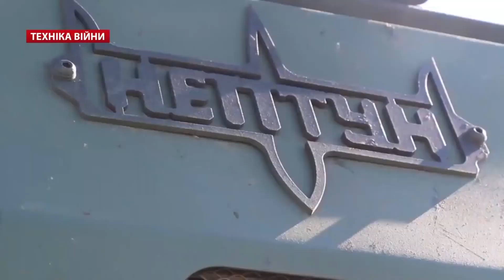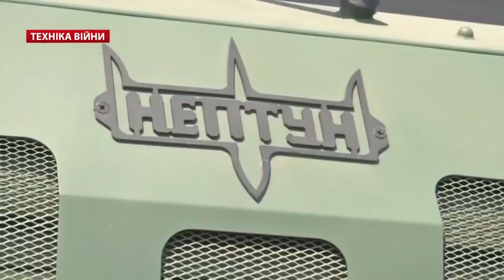Coastal Defense System | Vital Asset For Naval Deterrence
Combatant ship is not the only tools that can lead to a stronger naval deterrence. There is another asset that can strengthen Indonesian naval capability in Indo-Pacific region. And that is the mobile coastal defense system.
How can it play a part for Indonesian naval deterrence? And what will be the best coastal defense system for Indonesian Navy? Let's find out in today's video!

TIMESTAMP:
0:00 Intro
0:49 Indonesia Geography Challenges
2:07 Problems
2:33 Coastal Defense Purpose
3:36 Coastal Defense Placement
4:30 Coastal Defense Candidates
6:23 Closing